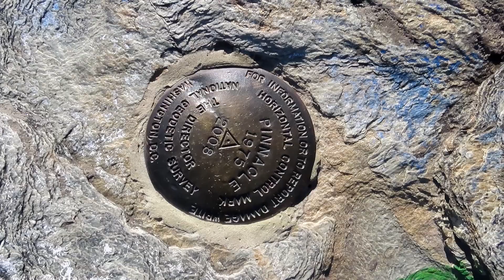Fall Hike to the Pinnacle Knob In Linville Gorge Wilderness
Just a nice Hike with the Boy!

Road trips;  Hiking and Camping;  Dogs; Product Reviews; Camper Stuff; Stupid Stuff

Canon EOS M50 with 15-45mm Lens
My Camera Equipment: Canon SX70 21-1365mm zoom
I also recommend the CoolpixP1000
My DJI Mavic 2 Pro Drone (No longer Available)
DJI Mavic Mini2: Very cool little drone under FAA regulation size
GoPro Hero 9 Black